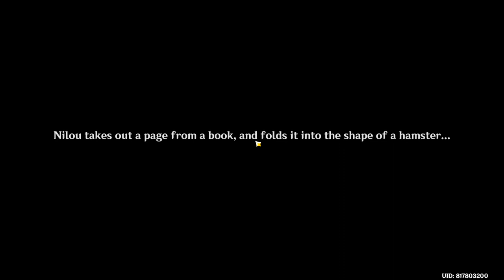Summertide Scales and Tales (Event 4.8v) - [Part 1] - Genshin Impact